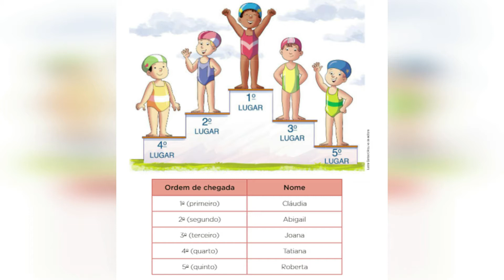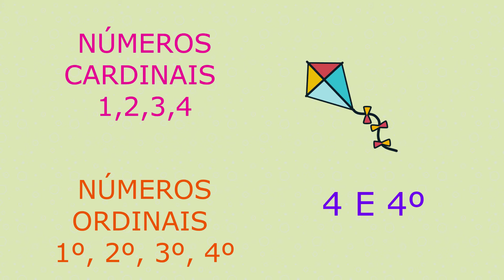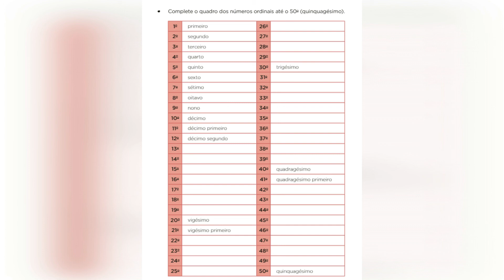NUMERAÇÃO ORDINAL PARTE I 3º ANO